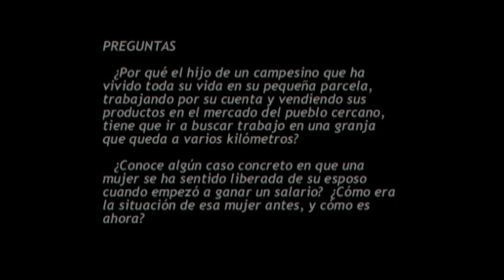Para entender el capitalismo 8 de 11. Relaciones de producción